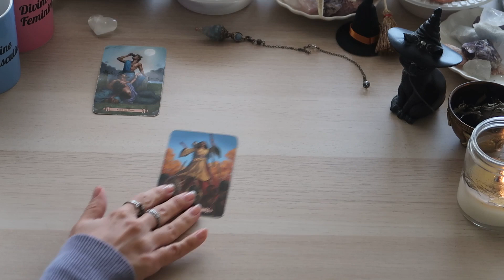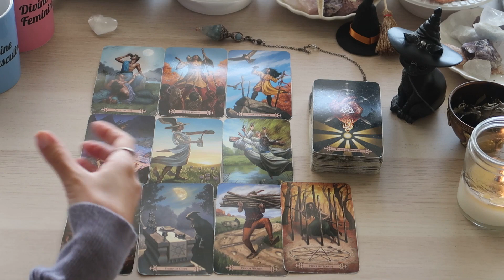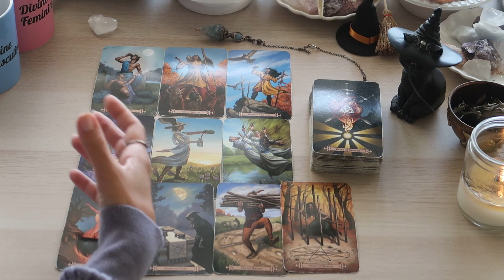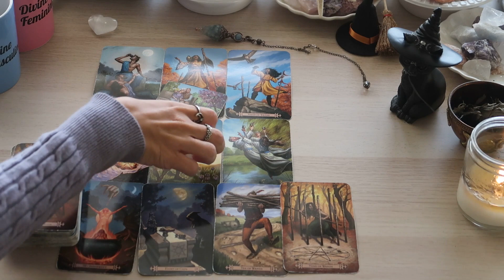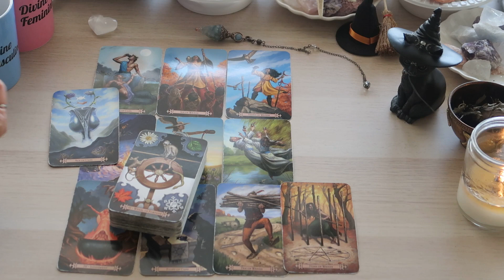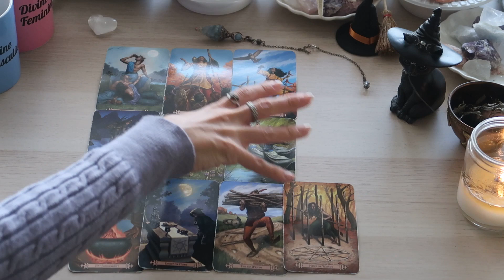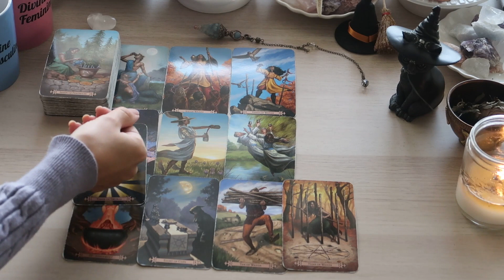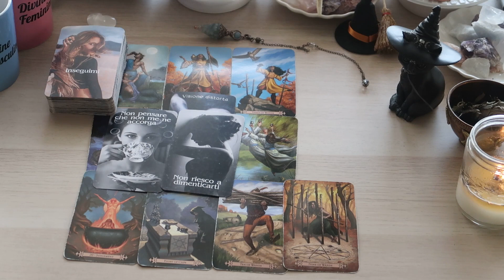CAPRICORNO ♑ Difese alte verso una persona 🙅‍♀️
Carte utilizzate nel video:

Modern Spellcaster's Tarot